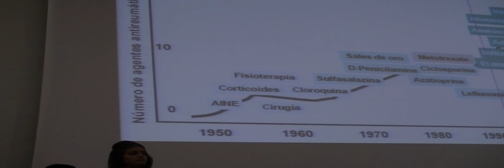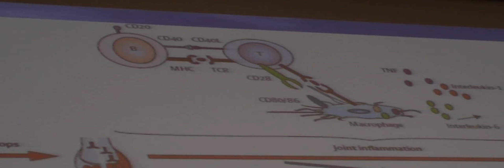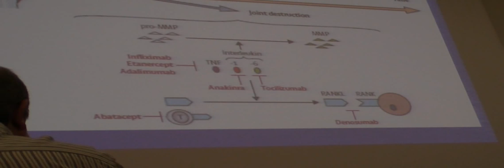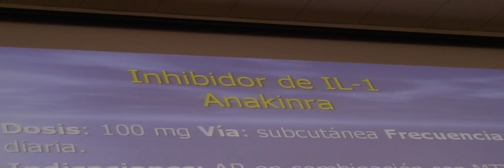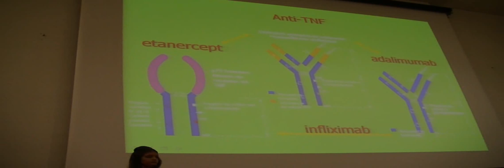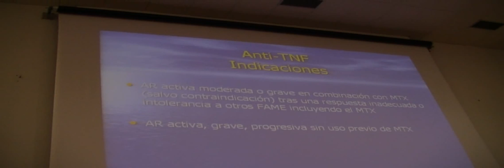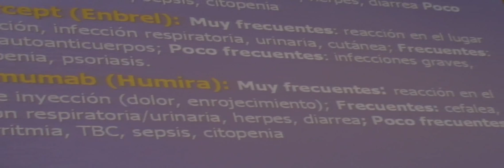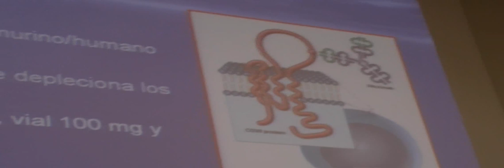Las terapias biológicas (artritis reumatoide) 1ª Parte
La Dra. Mª Victoria Irigoyen Oyarrabal, reumatóloga del Hospital Carlos Haya nos hablará de un tema muy interesante y actual
Las nuevas terapias biológicas.
Aunque dirigido en especial a las utilizadas contra la artritis reumatoide, podrás comprobar que la mayoria son las mismas terapias que se usan tanto en la enfermedad de crohn como en la colitis ulcerosa.